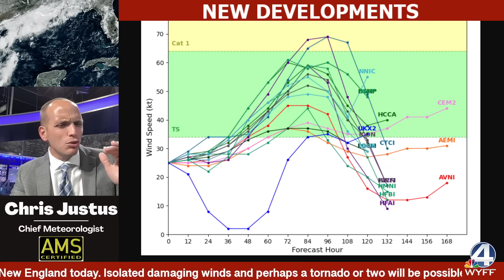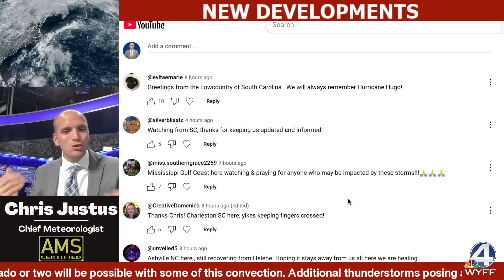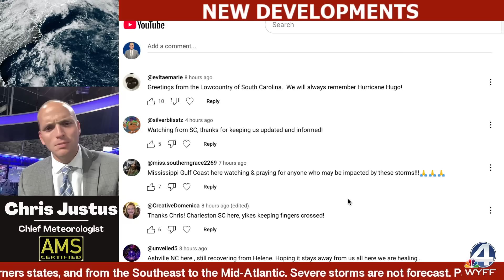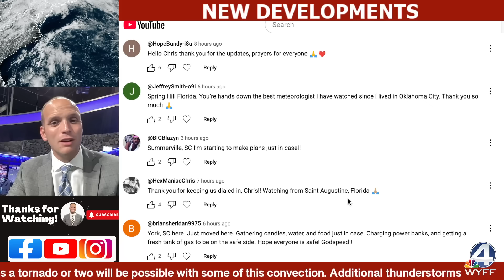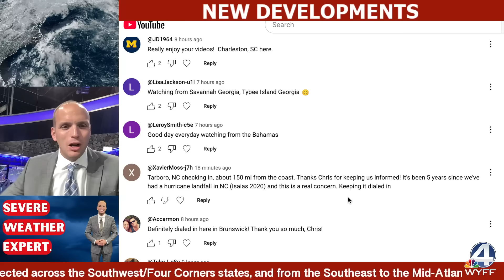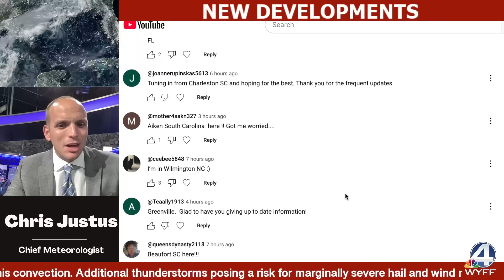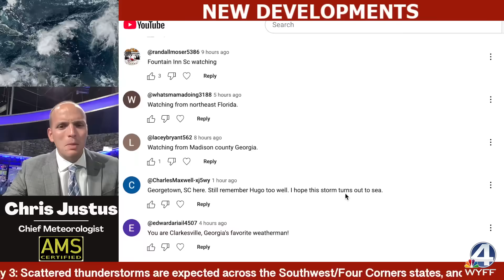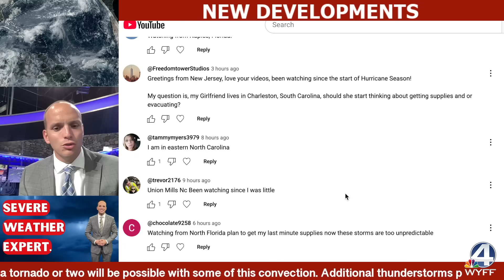Hurricane Threat: New Landfall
Models are signaling the chance for a direct hit from a landfalling hurricane. The Southeast needs to stay alert — impacts could be high if this track holds. I’ll break down the timing and areas most at risk.